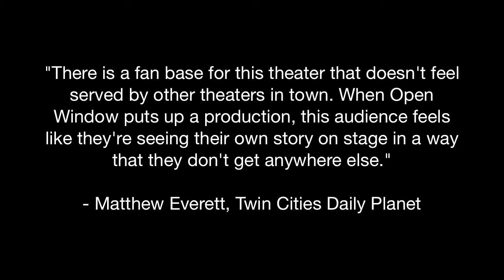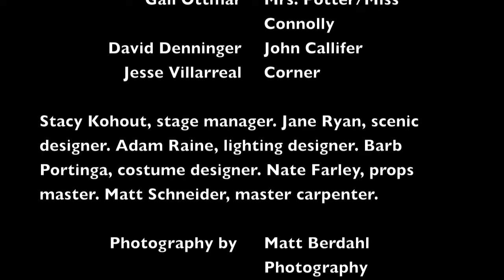"The Potting Shed": A closer look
A play by Graham Greene
Directed by Stephen O'Toole
February 13 - March 15, 2015
(Produced by special arrangement with Samuel French, Inc.)

Photographs by Matt Berdahl Photography
Background music in the video by The Rose Ensemble

Faith and reason collide as renowned 20th century author Graham Greene takes his pen to the stage in this taut, stirring psychological drama that ran during the 1956-7 Broadway season to great acclaim. The story centers around an unwanted middle-aged son who returns to his father's deathbed. His mother will not permit him to see his father in his last moments and he is estranged from every member of his family. Why? The key apparently is a mysterious event that took place in the potting shed when he was 14 years old. Greene offers a thought-provoking look at the possibility of miracles in a rationalist world in this edge-of-your-seat mystery thriller!

"Brilliantly effective, remarkably moving, enormously provocative"   New York Post

FEATURING

Jeremy Stanbary as JAMES CALLIFER
Sarah Stanbary as SARA CALLIFER
Meri Golden as MRS. CALLIFER
Richard Choate as DR. KREUZER
Charles Numrich as DR. FREDERICK BASTON
Ali Daniels as ANNE CALLIFER
Dann Peterson as FR. WILLIAM CALLIFER
Gail Ottmar as MRS. POTTER / MISS CONNOLLY
David Denninger as JOHN CALLIFER
Jesse Villarreal as CORNER

Stacy Kohout, stage manager.  Jane Ryan, scenic designer/artist.  Adam Raine, lighting designer.  Barb Portinga, costume designer.  Mark Copenhaver, sound designer.  Nate Farley, props master.  Matt Schneider, carpenter.